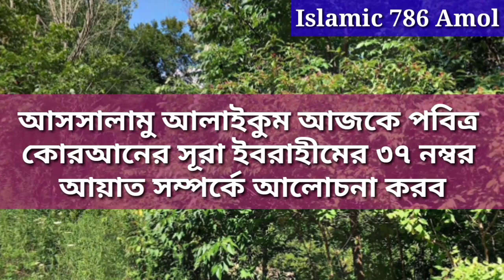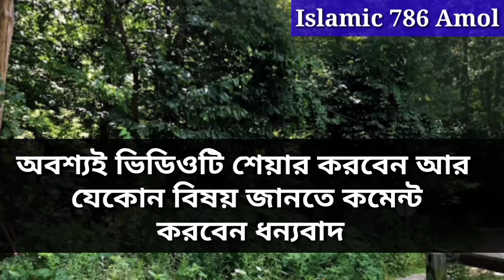দোয়াটি ১ বার পড়ুন।পরকালে জান্নাত।দুনিয়াতে শান্তি পাবে আপনার সন্তান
Welcome to the Islamic Channel On this channel Different issues of Islam are discussed . examples The Quran Hadith or is about the history of Islam and Islamic rules ,There are several Islamic tips including prayer and practice ,I hope you can learn many things, including the blessings and practices of Islam and the Quran .

  Facebook Pages